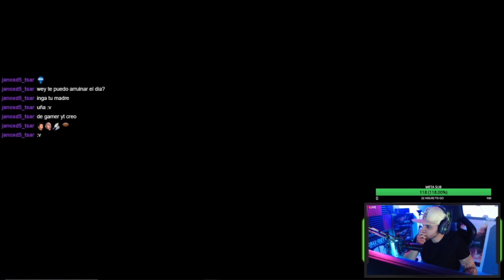WARZONE EL MEJOR BATTLE ROYAL DE LA HISTORIA *IMPRESIONANTE